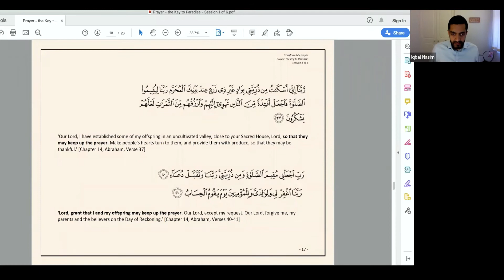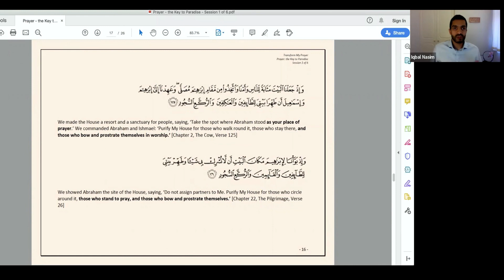Prayer is the way and the legacy of Abraham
NICE MEETING YOU...
- WHO: I’m Iqbal - educator and content creator... former investment banker and non-profit CEO.
- HOW: I deliver transformational educational experiences to help people live truly God-centered lives.
- WHAT: My aim is to help you achieve connection through prayer, clarity through revelation, and the courage to achieve your leadership potential.
- WHY: So that we can all serve God's cause together and live a life worth living.

- The Secret Seven Mini-Course (7 Key Factors That Unlock a High Quality Prayer)
- How to Get Your Kids to Pray (my most popular webinar ever)
- How Do I Pray? (A Step-by-Step Guide to a High Quality Prayer) - 21 video playlist on YouTube